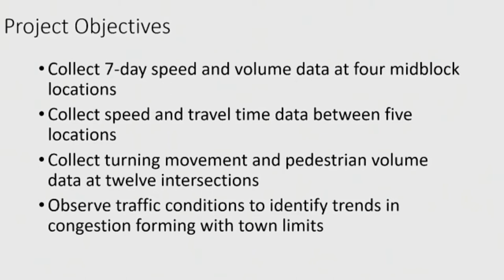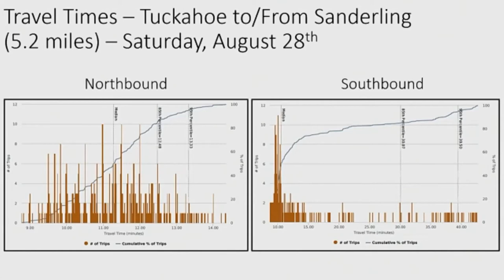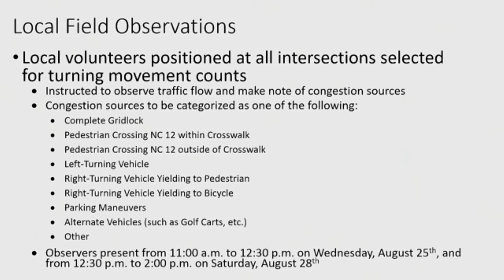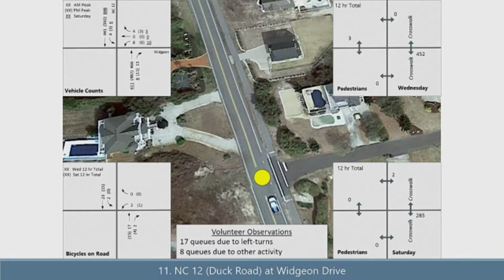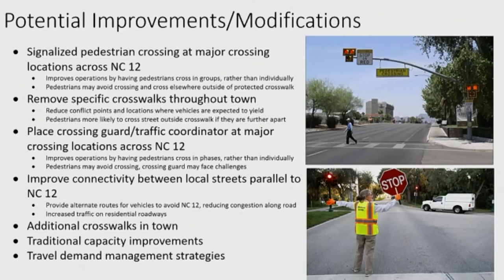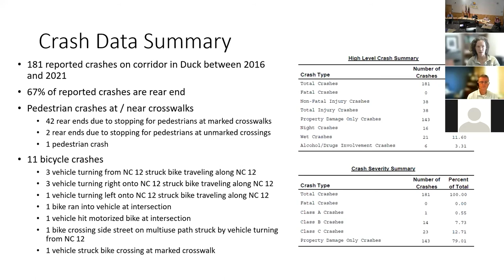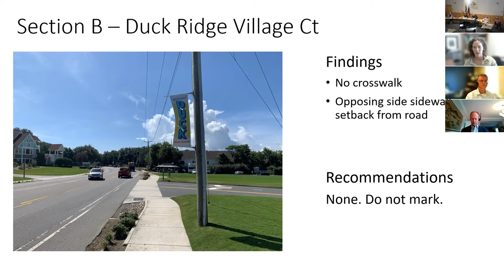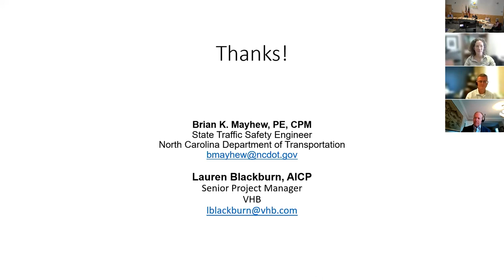November 17, 2021 Duck Town Council Mid-Month Meeting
Agenda
November 17, 2021 1:00 p.m. Mid-Month Meeting

1. Presentation/Discussion of Traffic Study by Andrew Topp & Chris Dewitt with VHB

2. Virtual Presentation/Discussion of Pedestrian Crosswalk Study by Brian Mayhew with NCDOT & Lauren Blackburn with VHB

3. Closed Session

4. Adjournment